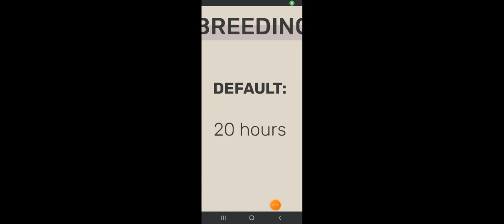floot fly on magical sanctum